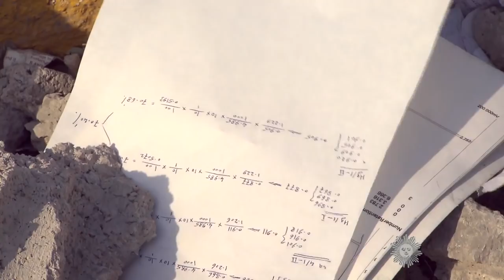Aftermath of missile strike on Syria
The Pentagon says the Assad regime's chemical weapons program was all but destroyed, after President Trump and British and French allies ordered missile strikes this weekend. The operation came after a purported chemical weapons attack in Douma last weekend, which the Syrian government maintains never happened. Seth Doane talked with a scientist who worked at a facility that was bombed.